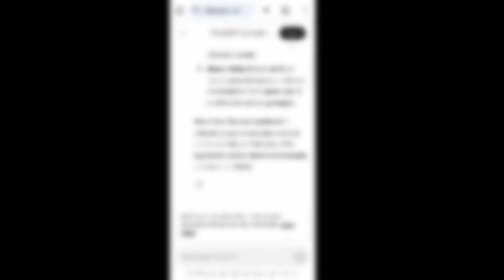Best character combination with A.I | A.I Best character combination for free fire | Banti sharma 3m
AI given Best Top 5 Character Combination For Cs rank push

grandmaster push
how to reach heroic in free fire
br rank best character skill combination
br rank push in free fire
solo rank push free fire
br rank push tips and tricks
br rank character combination
best character skill for br rank
ai finding best character combination for solo br rank push
best br ranked skill combination 2024
best character combination in free fire br rank
best character skill combination for br rank
cs rank best character skill combination
br rank best combination
best character skill combination for ca rank
br ranked character combination 2024
br rank new season character combination
best br ranked character combination
cs rank character combination
br rank skill combination 2024
best character combination in cs rank
best character skill for br rank after update
solo grandmaster tips and tricks
free fire esports india
best skill combination in clash squad 2024
ff best character combination for br rank
br ranked skill combination 2024
best character skill cs rank
skyler character combination for br rank

1. Garena Free Fire Indonesia Live
2. Garena Free Fire Brazil Live
3. Garena Free Fire Brasil Live
4. Garena Free Fire India Live
5. Garena Free Fire Singapore Live
Co
6. Garena Free Fire Thailand Live